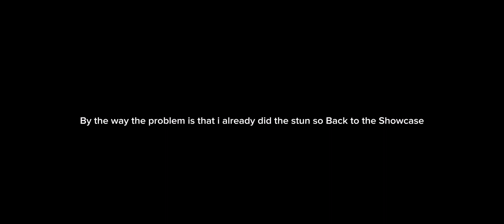How to get Alt kamosi soldier in piggy the toy soldier (First video of how to get it)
Just a how to get the skin video in piggy toy soldier raid showcase